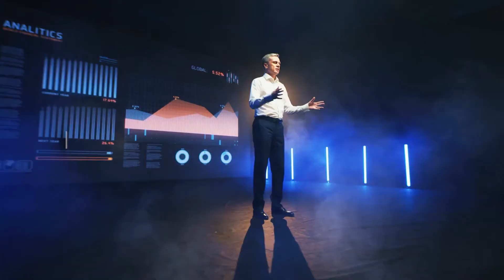CSAV Show Reel- Virtual and Hybrid Events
Our show reel is an event-focused virtual and hybrid solution. The video is a  collection of the many virtual and hybrid events we produced over the years. Thanks to the various live streaming and video technologies we offer, a planner have a memorable and safe virtual experience that will be cherished by their attendees.

Learn more or to book a free tour of our studio,